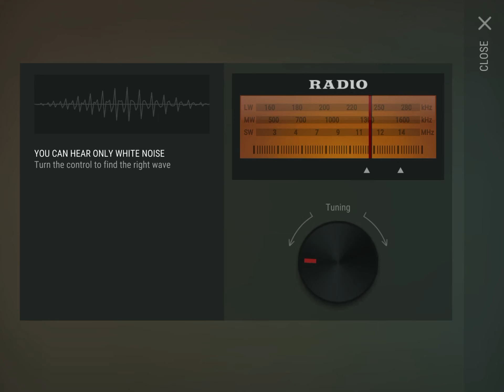LeGrand raid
Nothing spectacular, no C4 needed